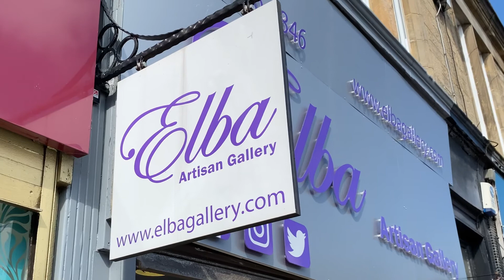Elba Gallery in Milngavie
Interview with Elba Gallery in August 2020 during the COVID-19 lockdown period. Eleanor, talks about her experience over the last few months.